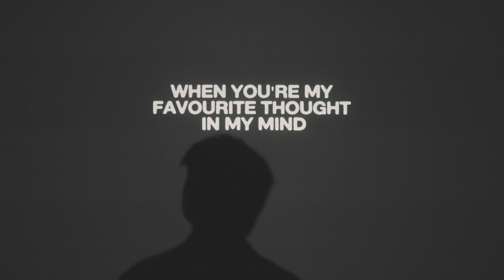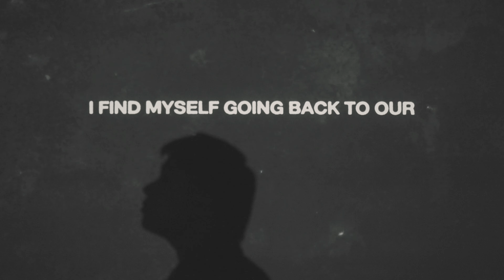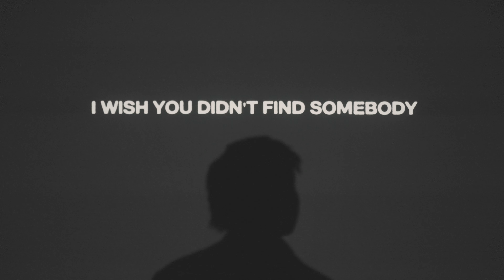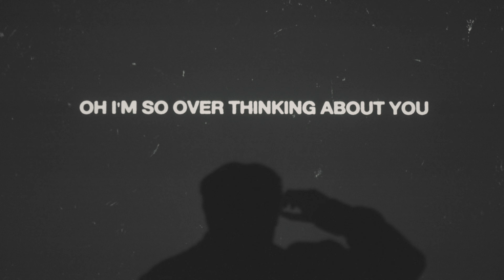Keenan Te - overthinking about you (Official Lyric Video)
Keenan Te - overthinking about you

WE ARE TOURING SOON!!! Comment where you want to see me!

Written by Keenan Te
Produced by Dan Martin

A video by Six Creative
Directed by Taine Noble
Filmed in New Zealand

Keep up to date with Keenan Te on socials

Filmed on Sony A7III